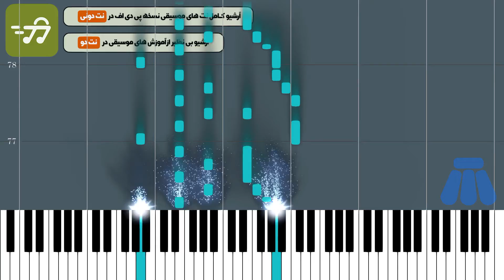آموزش آهنگ شب پرستاره حمیرا با پیانو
آموزش آهنگ شب پرستاره با پیانو به همراه پی دی اف نت پیانو شب پرستاره

توضیحات
آهنگ ساز : منوچهر چشم آذر
تنظیم کننده : ترنم نوری
ساز : پیانو
سطح : متوسط
مدت زمان آموزش : 00:04:53

متن ترانه :
نت پیانو شب پرستاره از حمیرا

تنظیم شده برای پیانو

نت نویسی : ترنم نوری

آهنگساز » منوچهر چشم آذر

متن آهنگ شب پر ستاره از حمیرا

یکی تو فکر عشقه یکی تو فکر یاره

یکی همیشه مست ویکی منم که بی تو بی قراره

یکی منم که بی تو بی قراره

یکی رسید به یارش یکی در انتظارش

یکی داره می خنده به روزگاری که وفا نداره

به روزگاری که وفا نداره

دلم می خواد که امشب امشب پر

نت پیانو حمیرا شب پر ستاره

بهت بگم عزیزم عاشقتم دوباره باز دوباره باز دوباره

می گیرم دست تو رو که بگم عزیز من

دیگه تو دفتر دل اسم عشقو خط نزن

هرکسی عشق شناخت یه گل شقایقه

بخون از ترانه هام واسه هر کی عاشقه

واسه هر کی عاشقه

دلم می خوادکه امشب امشب پر ستاره

کلمات کلیدی